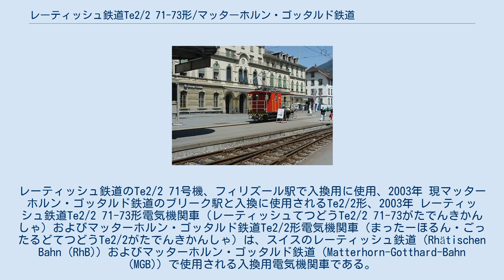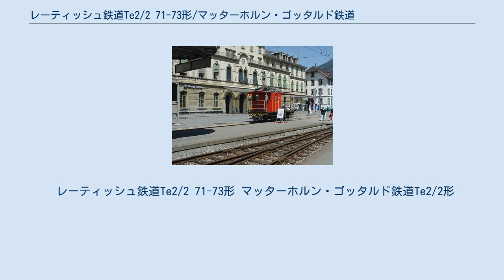レーティッシュ鉄道Te2/2 71-73形/マッターホルン・ゴッタルド鉄道Te2/2形電気機関車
マッターホルン・ゴッタルド鉄道
レーティッシュ鉄道のTe2/2 71号機、フィリズール駅で入換用に使用、2003年 現マッターホルン・ゴッタルド鉄道のブリーク駅と入換に使用されるTe2/2形、2003年 レーティッシュ鉄道Te2/2 71-73形電気機関車（レーティッシュてつどうTe2/2 71-73がたでんきかんしゃ）およびマッターホルン・ゴッタルド鉄道Te2/2形電気機関車（まったーほるん・ごったるどてつどうTe2/2がたでんきかんしゃ）は、スイスのレーティッシュ鉄道（Rhätischen Bahn (RhB)）およびマッターホルン・ゴッタルド鉄道（Matterhorn-Gotthard-Bahn (MGB)）で使用される入換用電気機関車である。
 1940年代のレーティッシュ鉄道では入換機についても電気機関車化を計画し、ラントクアルトやクールなどの大きな駅ではGe2/4形を入換用に改造して使用することとなったが、一回り小型の入換機に関しては新製することとなり、スイス連邦鉄道（スイス国鉄）が1941年に1000mm軌間のブリューニック線用に2両を導入したTeI形の同形機を3両購入し、Te2/2 71-73形として1946年から使用している。
また、同時期に現在ではマッターホルン・ゴッタルド鉄道となっている旧フルカ・オーバーアルプ鉄道においても終着駅でありブリーク・フィスプ・ツェルマット鉄道と接続するブリーク駅構内の入換用に小型の電気機関車を必要としていたため、レーティッシュ鉄道の機体と同形のものを1両購入してTe2/2形として同じく1946年から1両を使用している。
本機は、車体、機械部分、台車の製造はスイス国鉄機と同じくSLM、電機部分、主電動機の製造はスイス国鉄機ではMFOであったが本機ではSAASに変更となっており、タップ切換制御により最大牽引力28kNを発揮する小形機で、価格はレーティッシュ鉄道機で1両102,950スイス・フランである。
なお、それぞれの機番とSLM製番、使用開始年月日は以下のとおりである。
また、マッターホルン・ゴッタルド鉄道機は1959年に1041から4926号機に改番している。
 レーティッシュ鉄道Te2/2 71-73形 マッターホルン・ゴッタルド鉄道Te2/2形